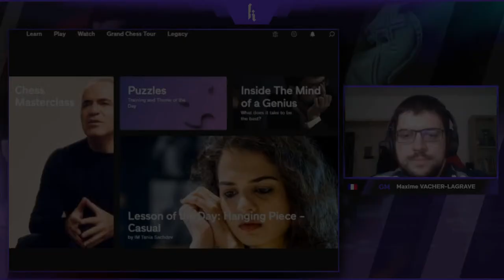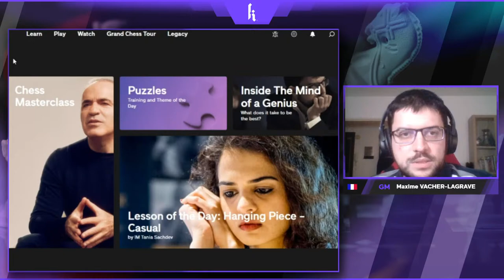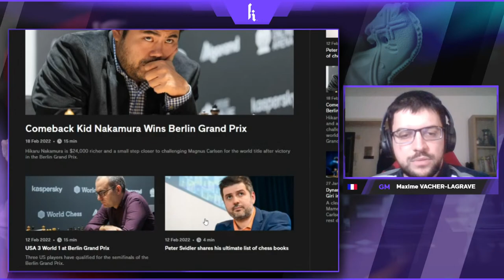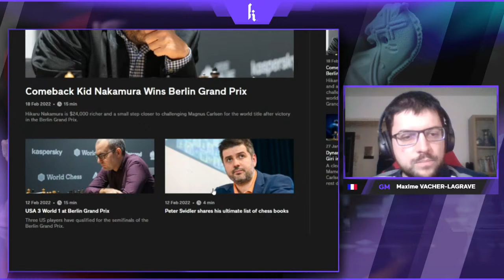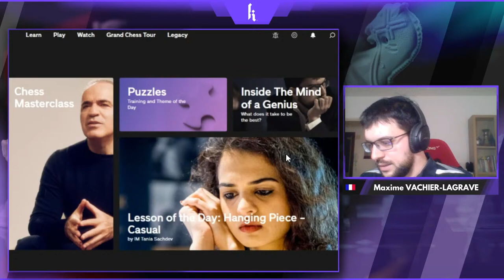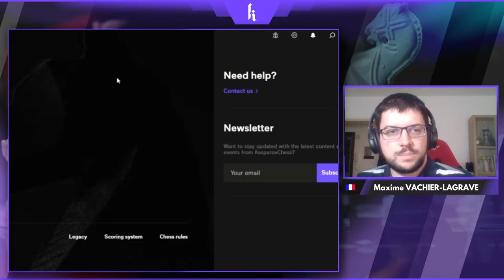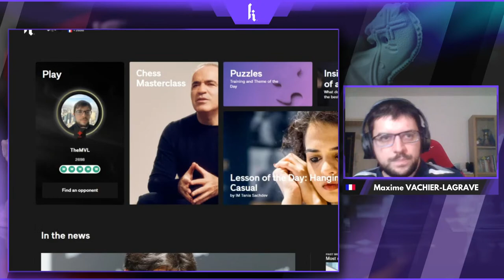Live with GM Maxime Vachier-Lagrave | Chat, Learn, Play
Join GM Maxime Vachier-Lagrave to chat, learn and play on Kasparovchess.com.